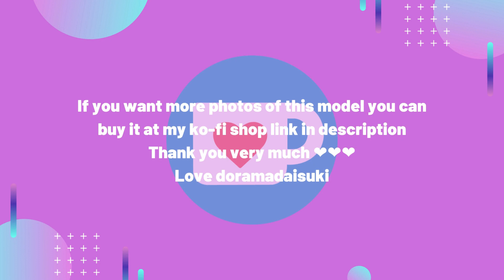Kazusa Okuyama 奥山 かずさ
Love doramadaisuki 💖💖💖